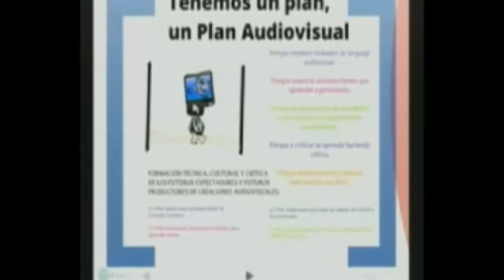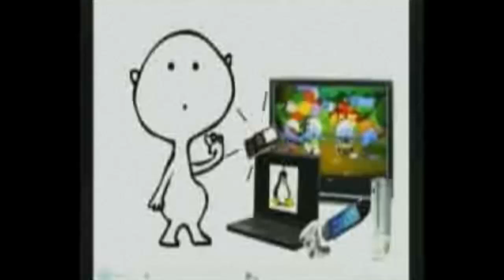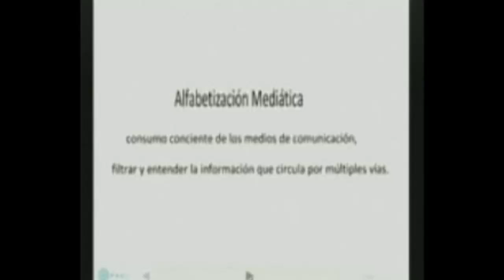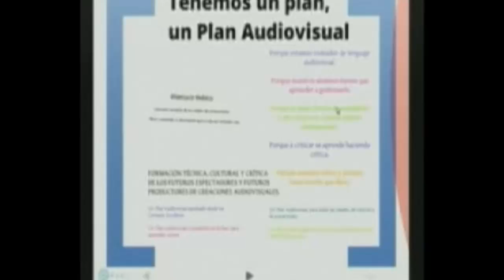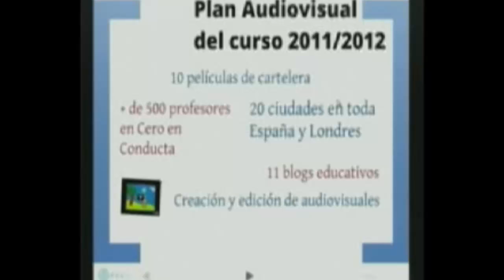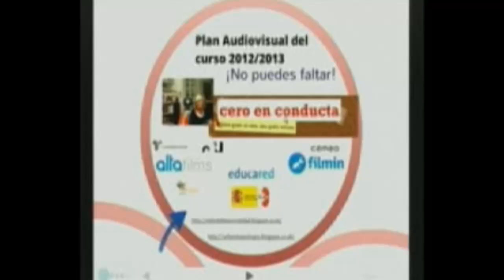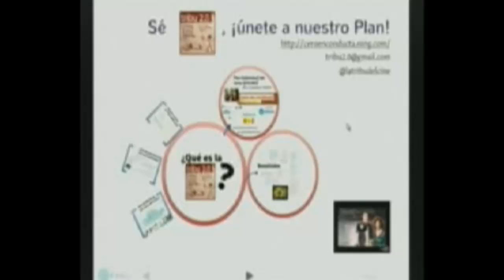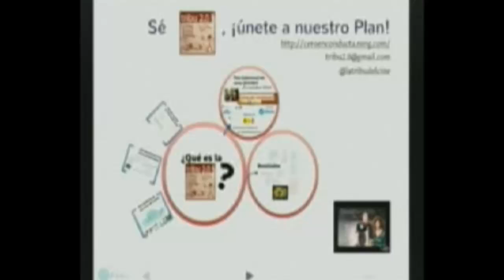La Tribu 2.0, por @Lamunix, en iTIC12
Ana Municio, @Lamunix, presenta el proyecto La Tribu 2.0 en la sesión del 6 de junio de 2012 dentro de las IV Jornadas de Integración de las TIC en Educación celebradas en el CRIF Las Acacias de Madrid,